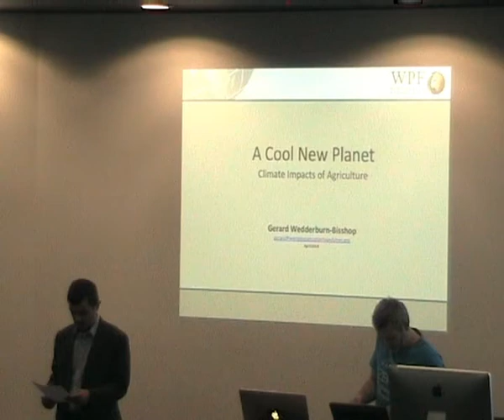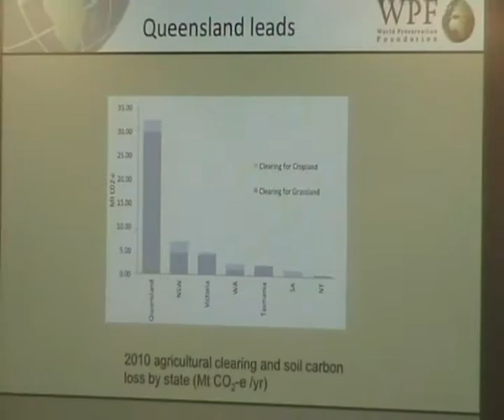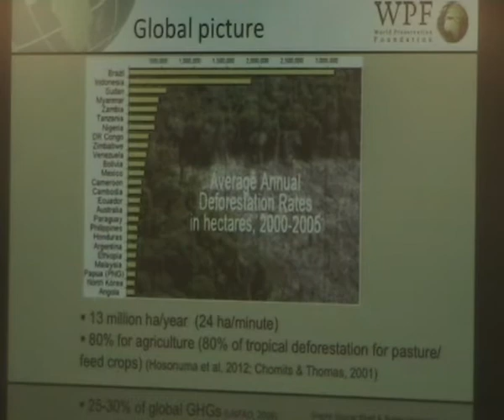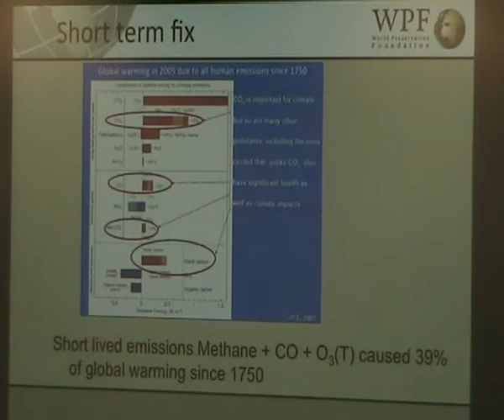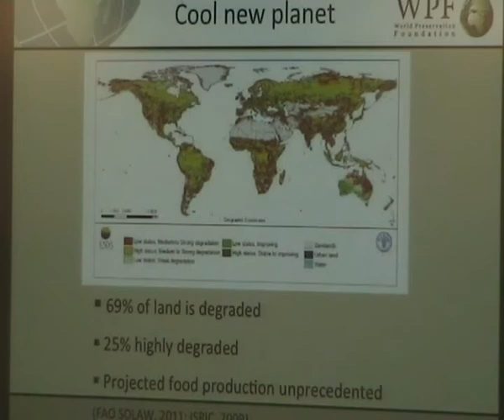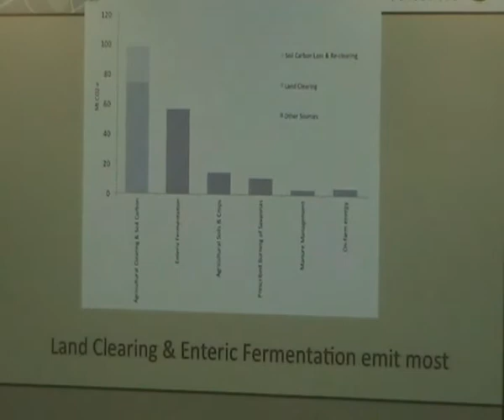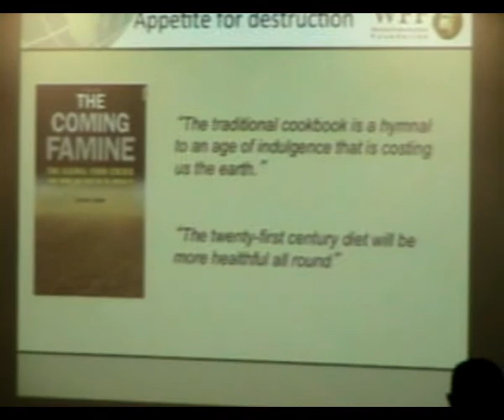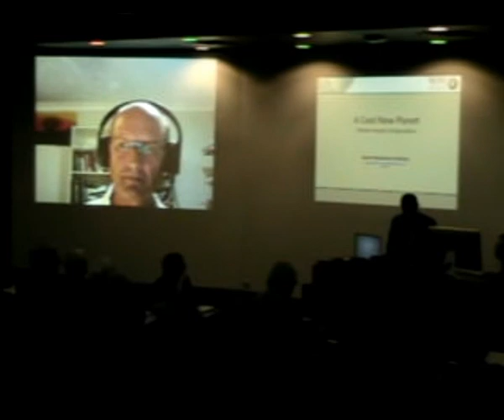6:30pm Monday 7 April 2014 Gerard Wedderburn-Bisshop - Forestry & Agriculture emissions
Gerard is a lead researcher for BZE's Zero Carbon Australia Land Use Plan which is to be released during the year. He will present tonight on Forestry & Agriculture emissions.

Gerard Wedderburn-Bisshop is Executive Director of the World Preservation Foundation, an organisation whose aim is To assimilate, document and present scientific data relating to climate change; including deforestation, disease, drought and global hunger. Gerard has had a distinguished career working as a Principal Scientist with the Queensland Government Department of Environment and Resources Management Remote Sensing Centre until 2010.

He was responsible for assessing and monitoring vegetation cover, structure and trend across the state. This involved leading a team of remote sensing scientists to develop satellite monitoring methods to cover an area of 1.7 million square km. each year.

Following 37 years with federal and state government, Gerard is now engaged in communicating environmental issues and pursuing his life interest in sustainable home design. Gerard joins us via Skype.

Time: 6:30 - 8pm Monday 7 April 2014

Fritz Loewe Theatre (entry via level 2)
McCoy Building
University of Melbourne
Cnr Elgin & Swanston Streets, Carlton

Public transport: Stop 111 Cnr  Elgin & Swanston Streets on tram routes 1 & 8. Entry to building is on south side of Elgin St up the ramp.